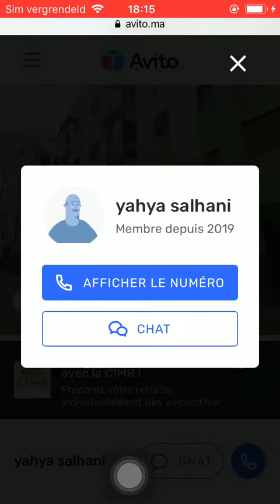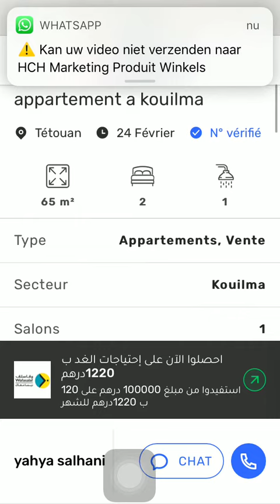House for sale Tetouan #622, Huis te koop Tetouan, Maison à vendre